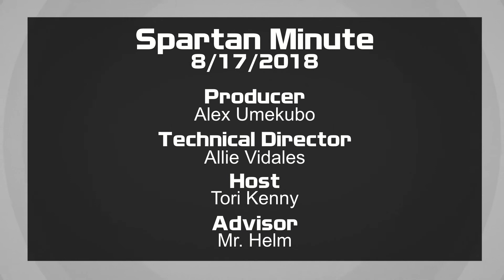Spartan Minute 8/17/2018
Spartan Minute S01E003
Welcome to the Spartan Minute! Check back daily for Sycamore High School's daily announcements show. Today's episode includes info on Parking and Student worker positions.